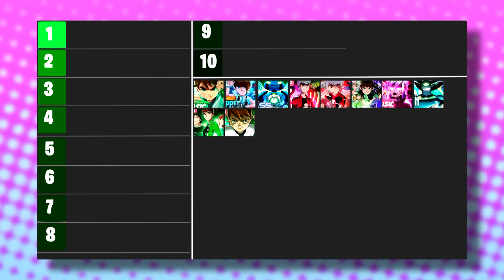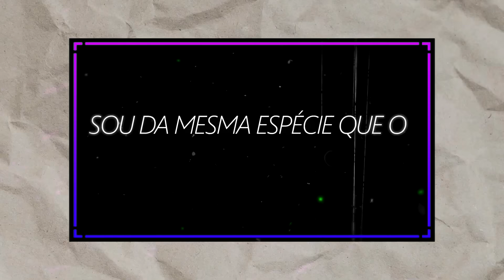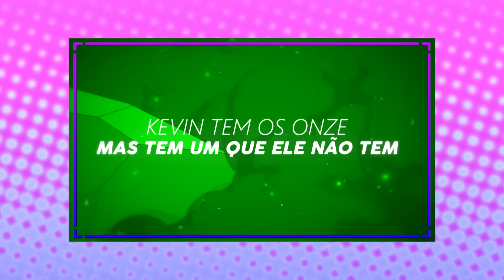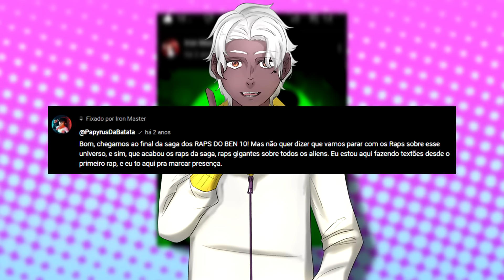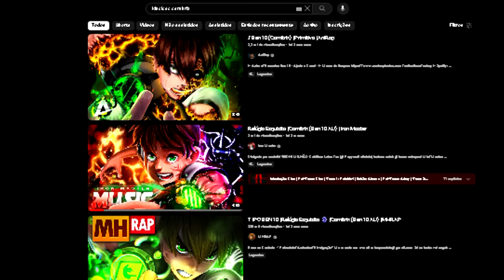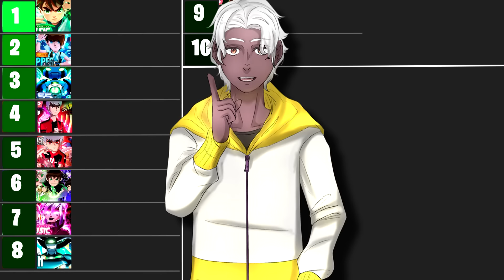OS MELHORES "RAPS" DE BEN 10! - RANKEANDO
Em uma "homenagem" ao legado do Omnigrupo a comunidade brasileira de Ben 10, eu decidi fazer uma espécie de "tierlist", rankeando os melhores "raps de Ben 10" que os manos fizeram.

✒️・Título alternativo: "Tierlist: os melhores raps de Ben 10 do Omnigrupo!"

📌・Edição: @fagloriando

🎵・Músicas: Naruto - Naruto's Daily Life | Sonic Frontiers - Mission Theme 1 & Vandalize (Instrumental) / Sonic Unleashed - Ari Sands / Ben 10 OV - Main Theme (Enej Johhem Remix) / Nintendo Wii - Mii Channel & Shop Channel / Earthbound - Sanctuary Guardian / Ben 10 - Opening (PRYMA9 Remix)

0:00 | O Legado dos "Raps de Ben 10"
1:00 | O Portador do Omnitrix (2020) @ironmasterprod
2:21 | Universo no Meu Pulso
3:21 | Cês Sentiram Saudade @PapyrusDaBatata
3:59 | Mestres da Magia
5:13 | Não Havia Mais o Ben
6:20 | Uma Forma Suprema
6:44 | Me Entregue Esse Relógio
7:31 | Supremo Mais Forte @littlecassofc
8:02 | As Luzes Estão Prontas @Dippertale
9:10 | Menções honrosas
10:24 | Vira membro aí
10:46 | O Portador do Omnitrix (2022)
12:05 | Acabou, deixe o like

Parabéns e obrigado, Omnigrupo.